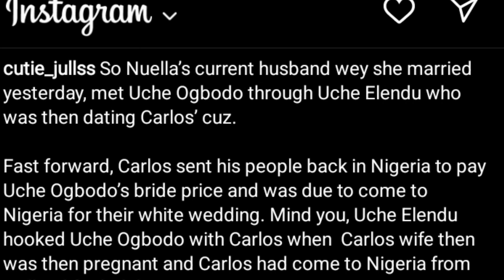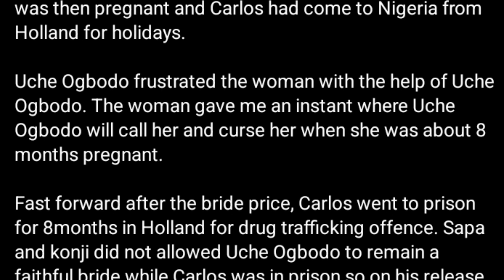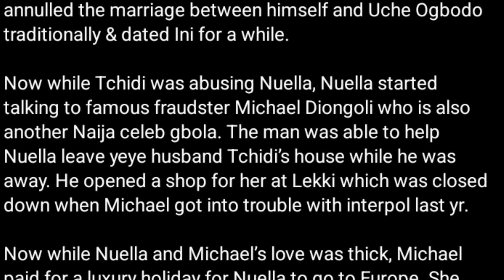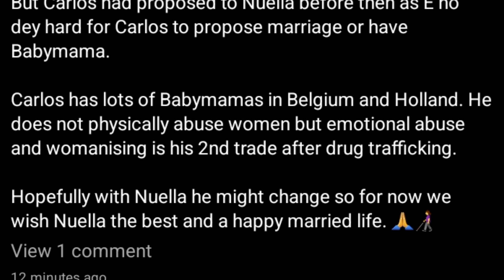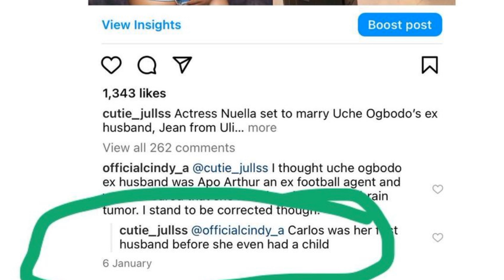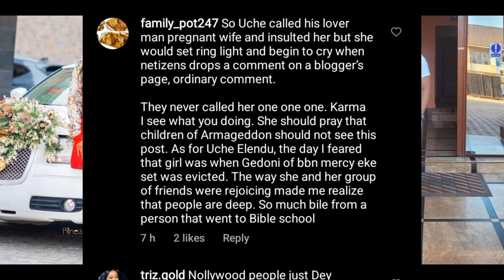WAHALA😱Nuella Njubigbo Marry again to uche ogbodo ex husband & Ini edo ex boyfriend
Nuella njubigbo wedding: After nuella Njubuigbo and tchidi Chikere marriage crash, nuella njubigbo marry again for the second time to uche ogbodo ex husband and ini edo ex boyfriend according to popular blogger who made a shocking revelation about nuella Njubuigbo second husband

This second nuella Njubuigbo wedding trending is the second controversial Marriage of nuella njubigbo after nuella njubigbo divorce

subscribe for more entertainment news and incase you are looking for gistlover story,gistlover Nigeria, gistlover blog-youtube, gistlover gram, gistlover blog, gistlover update, gistlover story, gistlover update,gistlover news today and gistloverblog on youtube report or gistloverblog this channel loudly woman uncut will give you the insight of what you are looking for